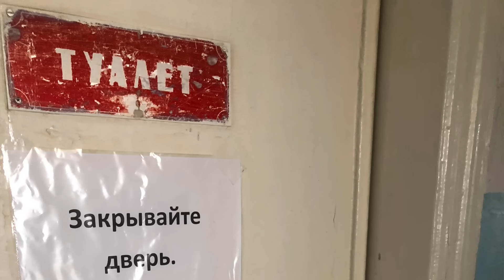MÓJ ROSYJSKI PORÓD - CO ZA KOSZMAR!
W tym odcinku opowiem o moim porodzie w Rosji i w Polsce.
- zapraszam wszystkich chętnych na moją stronę internetową!

- REAKCJA CUDZOZIEMCÓW NA POLSKIE POTRAWY
- polskie filmy w których ja zagrałam
- najpopularniejsza polska piosenka w Rosji
- CZY JĘZYK POLSKI JEST TRUDNY DLA OBCOKRAJOWCA?
- TAK NIE POWINNA WYGLĄDAĆ KOBIETA Z ROSJI!
- POLSKA CZY ROSJA? GDZIE ŻYJE SIĘ LEPIEJ?
- 5 ROSJAN, KTÓRZY DOPROWADZAJĄ DO SZALEŃSTWA KAŻDEGO POLAKA

Wszystkiego Dobrego

Katiusza.